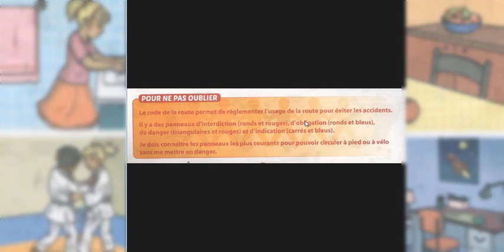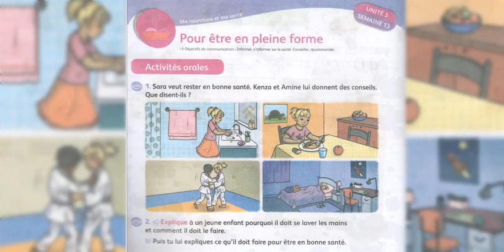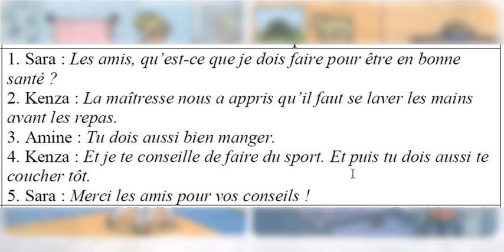فرصة ناجحة لتحدث بالفرنسية POUR CE1 ET CE2